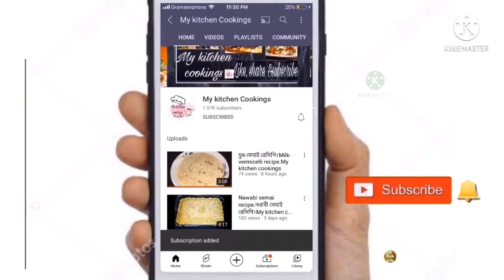Easy spider man theme cake with homemade nutrial gel/glaze gel/icing gel. My kitchen cookings.